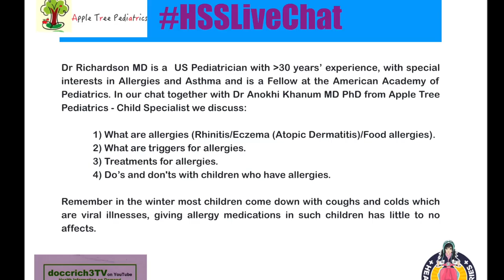Allergy and Eczema Management Tips - HSS Live Chat with Apple Pediatrics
Dr. Anokhi Ali Khan (Appletree Pediatrics) and Dr. Carolyn Richardson discuss the management of childhood eczema and allergy symptoms.